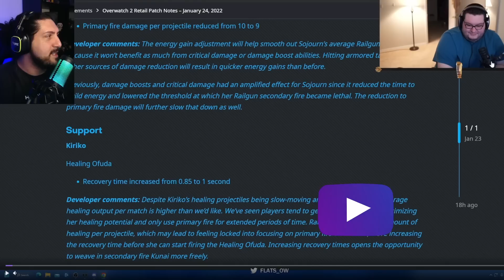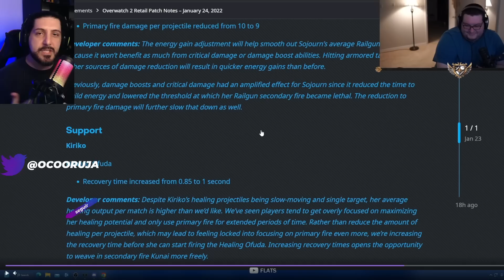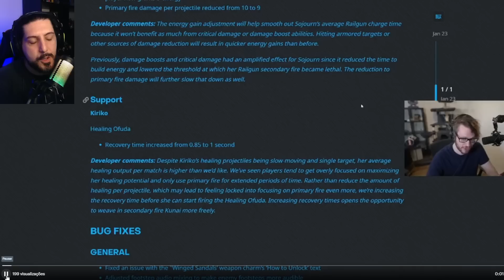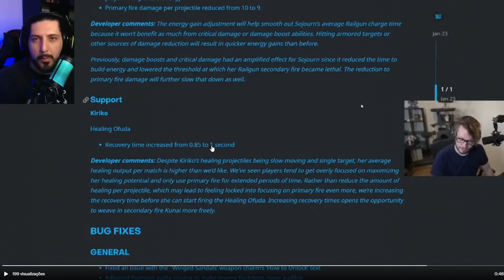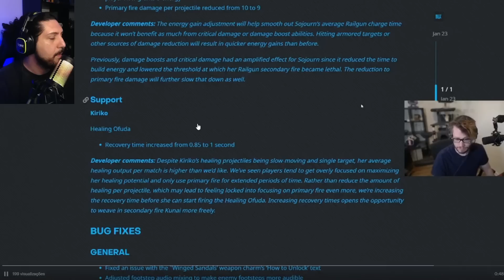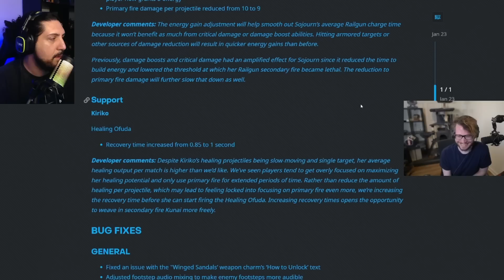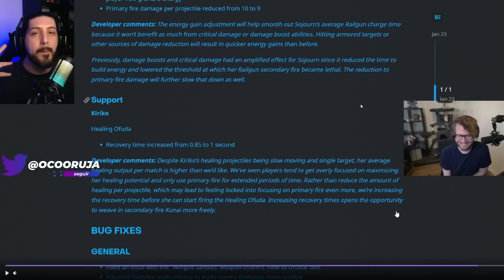NERF DE VIDA NOS TANQUES! Rework da Brigitte e NERF no RAMATTRA!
Introdução
Nerf nos Tanques
Rework da Brigitte
Nerf no Ramattra
Bug da Mitigação
Tchauzim